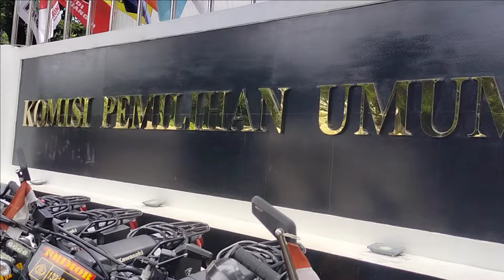Suasana di depan kantor KPU sebelum demo dimulai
Beginilah situasi persiapan pengamanan demonstrasi di kantor KPU tgl 18 Maret 2024